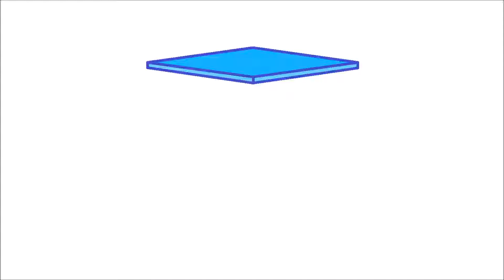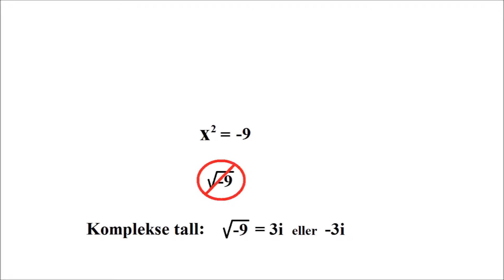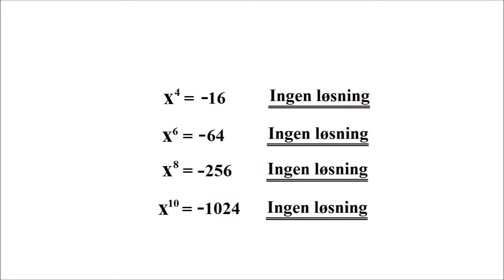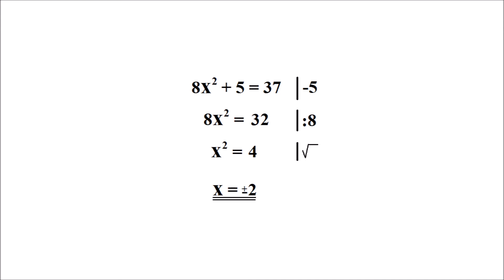1P med Eivind (ep 5) - Potenslikninger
1P med Eivind er en serie undervisningsvideoer som dekker temaene i matematikk 1P på videregående skole. Videoene kan brukes som introduksjon til eller repetisjon av et tema.

Videoene er skrevet, illustrert og redigert av meg selv. Musikken er laget av Paul Barra, som har brukernavn AviuX på soundcloud.